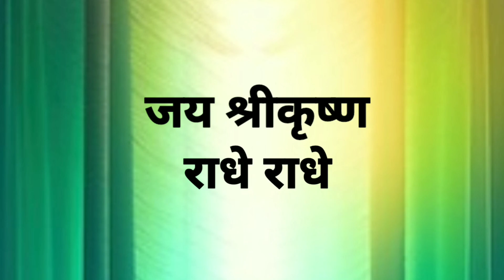Krishna Radha Painting